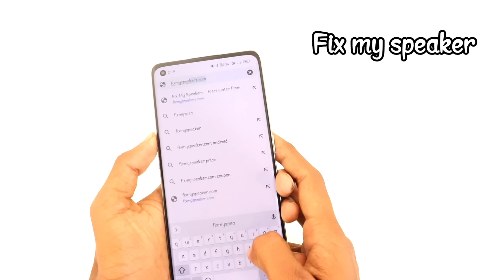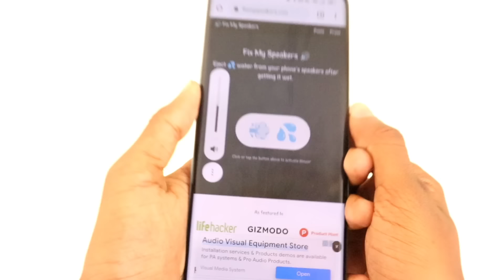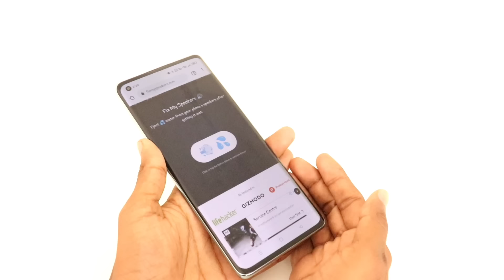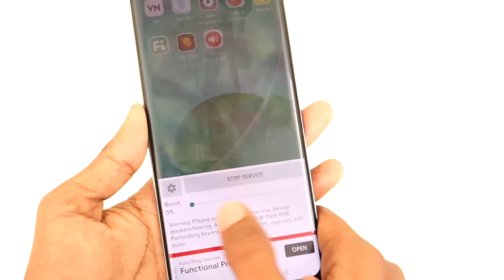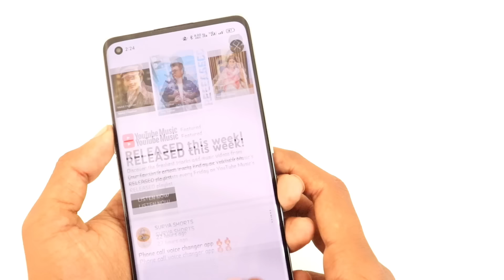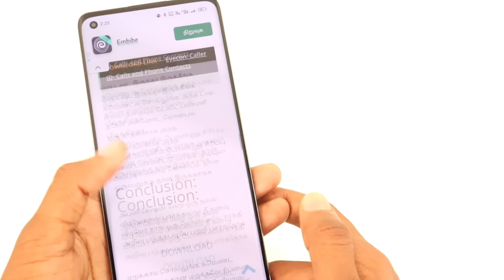How to increase mobile sound in tamil | increase any mobile phone speaker volume 100 %working🔥 Tamil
surya shortz

Welcome all, In this video Ill teach you how to increase volume in any Android Phone and fix the slow voice problem in your smartphone. This trick will also increase the speaker volume in mobile and also volume in headphones also. Watch this video and SHARE with all your friends and family who are having this issue.

mobile volume increase tamil
mobile volume increase
mobile volume increase automatically
mobile volume increase app
mobile volume increasing app tamil
mobile volume increase code
mobile volume on
samsung mobile volume increase
mobile ringtone volume increase
mobile volume problem in tamil
how to increase mobile ringtone volume in tamil
how to increase mobile volume
how to increase mobile volume in tamil
how to increase mobile volume without any app
how to increase mobile volume samsung
how to increase mobile volume in vivo
how to increase mobile volume with app
mobile sound increase in tamil
mobile sound check music
mobile sound problem
mobile sound problem in tamil
mobile sound setting
how to increase mobile sound
how to increase mobile sound in tamil
how to increase mobile sound volume
how to increase mobile sound without any app
how to increase mobile sound volume in tamil
how to increase mobile sound quality
how to increase mi mobile sound
how to increase mobile sound 200